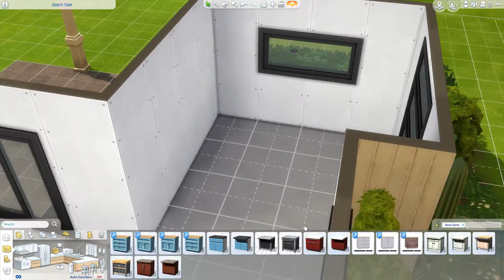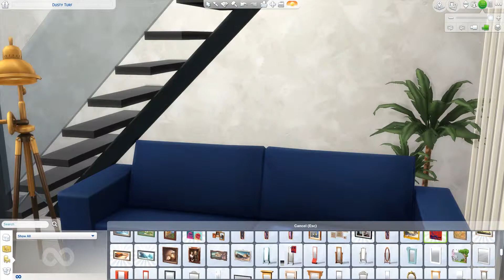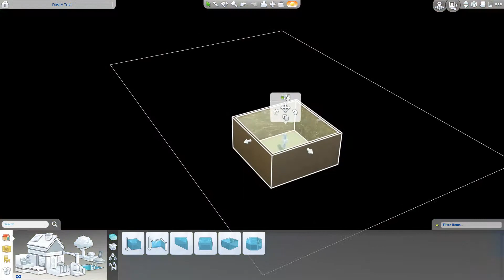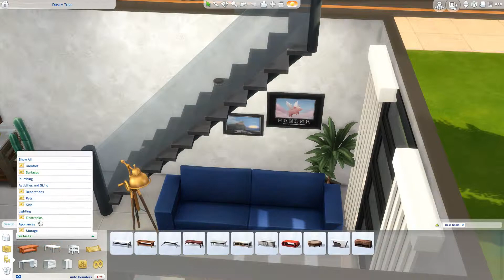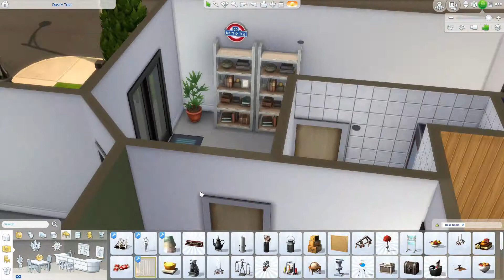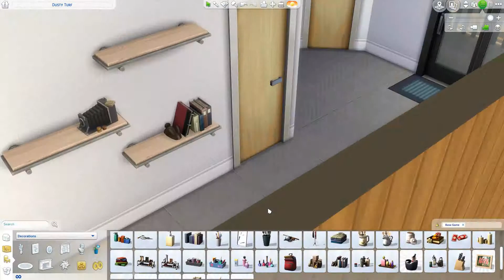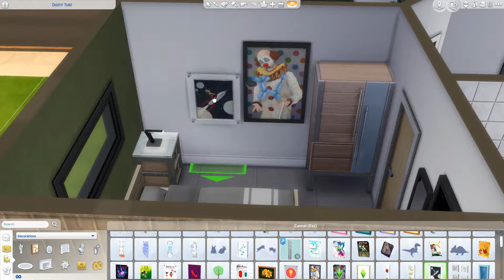THE STUDLEY TOWNHOUSE | BASE GAME | SPEED BUILD | SoSimley ❤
Welcome to the Studley Townhouse. I know weird name but it works 😎 This is also my first base game only house as well, I know some of you might not have all the packs so this is a nice chance to have everything when you download from the gallery...hint...hint 😉

The Gallery: @SoSimley